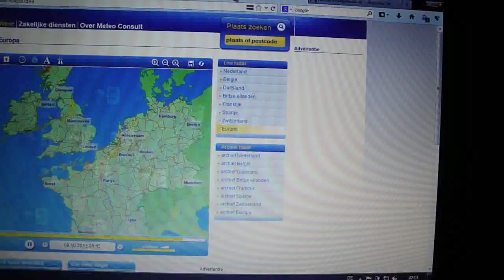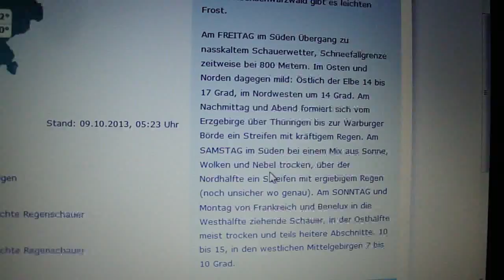9.10.2013 7am Morning Sat Weather Meteox Wetter Radar + Noise Share Voerde Germany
ENJOY THE SILENCE AT 7AM***! that must be that new supersilent eco garbage truck ecomania model, doesnt it sound like electric driven?